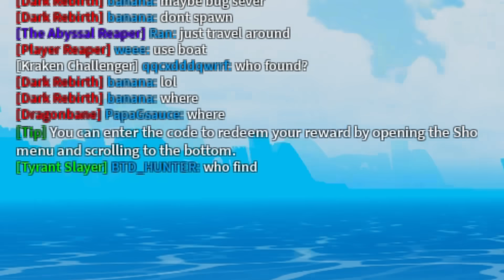ตามล่าเจ้าทะเลคาบดาบที่ใช้เวลาหาถึง3วัน King Legacy!!